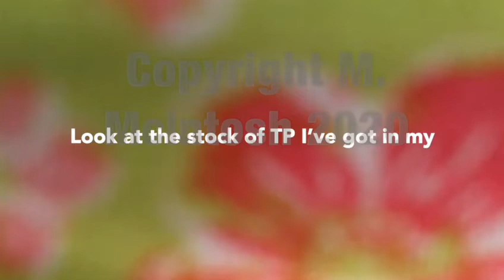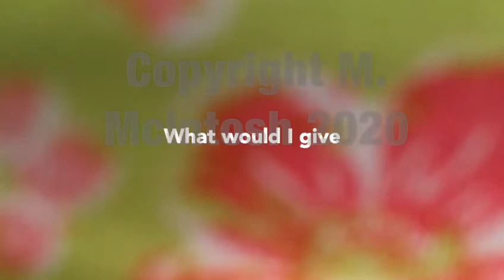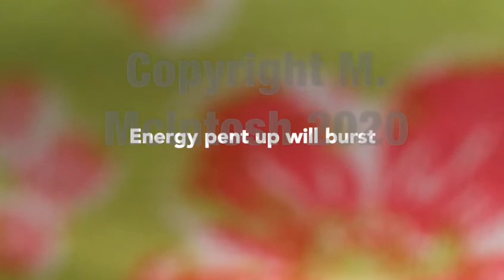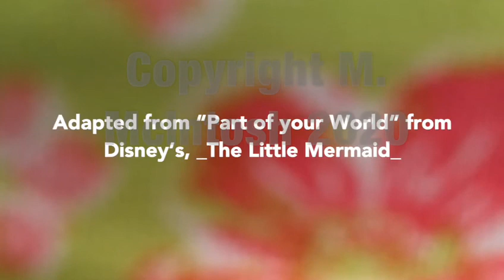COVID and Corona Karaoke Song - Little Mermaid Cover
Shelter in place, Stay at home, Song for those stuck at home. Bored in the house. My sister wrote this in a half an hour.  I think she's pretty good.  One of two videos.  Also did a cover of I've Got a Dream from Tangled. Definitely not the Toosie Slide.
Covid19 Corona